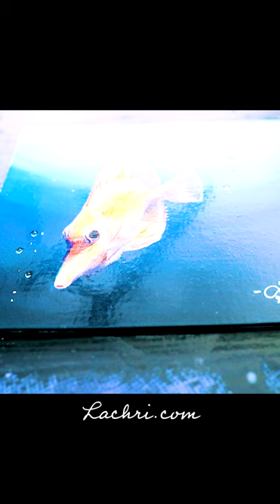Varnishing a Yellow Tang - Acrylics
I will end up applying 2-3 coats letting each coat dry a few hours between.